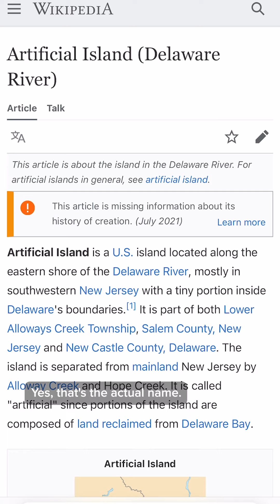Tiny piece of Delaware is hiding in N.J.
You thought you knew Jersey geography until today. 🗺️ Who knew there was a tiny piece of Delaware hiding in New Jersey?
🎥 Lauren Raposa | Andre Malok
✒️ Chris Franklin